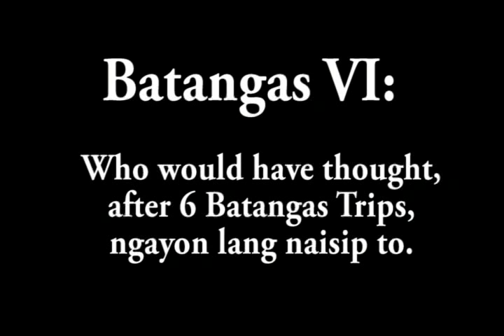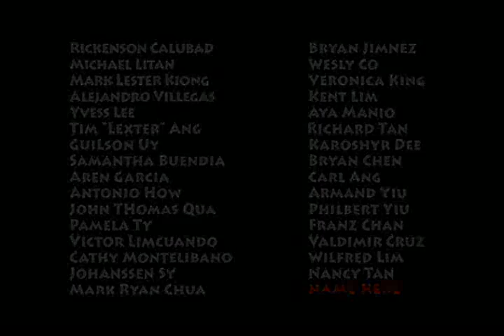An [McD]™ Batangas VI Surprise!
SUBTITLE:

Mark Lester: Pare patuLong naman sa paglipat ng tubig.

Orville: Sige, san, sa pLastic?

Mark Lester: Hindi, sa Freezer, sa freezer.

Rick: RAWR!

Suuuuuuuuuuuuurrrprise!